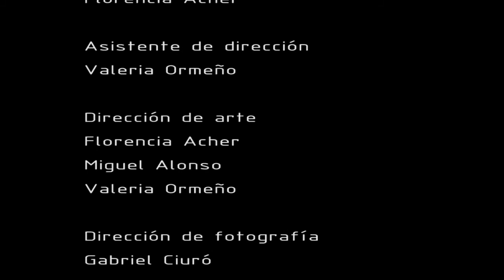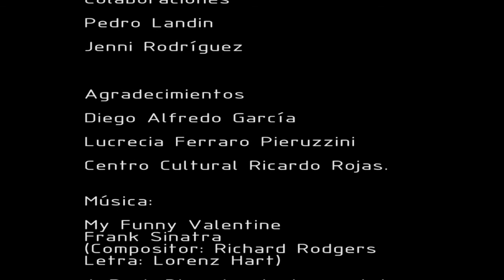Entre Nosotros / Between Us Película Completa Español Latino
Entre nosotros.

Actores: Valeria Pérez Fuchs, Gustavo González Zungri.

Entre nosotros es un cortometraje realizado para un Curso de Cine del Centro Cultural Rojas
Between Us is a short film made for a University Course at Centro Cultural Rojas, Specialization in Short- FIlms.

Las reglas dadas por el profesor fueron: sin diálogos, dos actores como máximo, una única locación.
The rules of the course were: not dialogue, one location, two actors.

Storyline:
Una pareja desafía la monotonía con un juego peculiar.

English:
A young couple defies monotony with a "mortiferous" and peculiar game.

Producido por Cerdos Suicidas.

Dirigido por Adrián Gastón Fares y Juan Manuel Fernández (Manuel Charlón)
Producción: Florencia Acher
Guión: Florencia Acher, Adrián Gastón Fares
Asistente de Dirección: Valeria Ormeño
Dirección de Arte: Florencia Acher, Miguel Alonso, Valeria Ormeño
Dirección de Fotografía: Gabriel Ciuró.
Cámara: Adrián Gastón Fares
Casting: Guillermo Such.
Sonido y Montaje: Juan Manuel Fernández.
Colaboraciones: Pedro Landin, Jenni Rodríguez.

Agradecimientos: Diego Alfredo García, Lucrecia Ferraro Pieruzzini, Centro Cultural Rojas.

Entre Nosotros se rodó a fines del 2015 en el barrio de Boedo, Buenos Aires, Argentina.